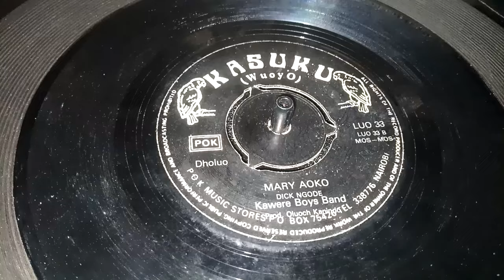MARY AOKO. BY DICK NGODE.KAWERE BOYS BAND,,KASUKU 33 SIDE B